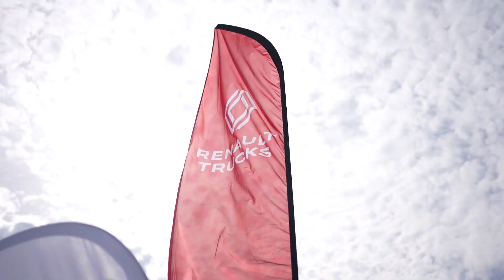Retour sur le Roadshow Voirie en Corse 2023 | Kärcher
🟡 ⚫️ Bienvenue sur la chaîne YouTube officielle de Kärcher France !

👀 Que vous soyez un particulier ou un professionnel, retrouvez-y nos solutions de nettoyage et profitez de nos nombreux conseils pour simplifier votre quotidien 🤩 .

Astuces de nettoyage, avis utilisateurs, test produits, conseils d'utilisation... découvrez ce qui se cache derrière les nouvelles technologies de nos solutions de nettoyage Home & Garden et Professionnels.

Kärcher, entreprise leader des solutions de nettoyage vous propose une gamme complète de nettoyeurs pour professionnels et particuliers pour vos travaux de nettoyage 🌊🌪  Nous aimons les nouveaux défis - vos défis. Qu'il s'agisse de projets de nettoyage quotidiens ou extraordinaires, nous concevons des produits et services innovants qui répondent à vos exigences en matières de sécurité, de simplicité et d'efficacité.

Renouveler pour durer, ensemble nous créons une empreinte forte pour un monde plus propre 💪✨